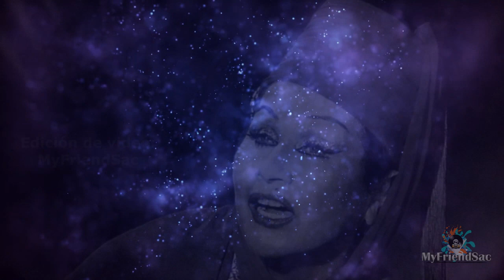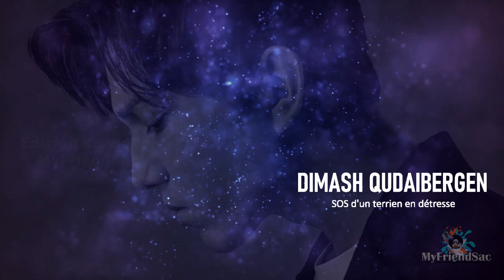YMA SUMAC Y DIMASH KUDAIBERGEN LAS MEJORES VOCES TIENES QUE ESCUCHARLOS MYFRIENDSAC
BIENVENIDO/WELCOME MY FRIEND!
Esperamos que te guste el contenido de nuestro canal/We hope you like the videos of our channel.